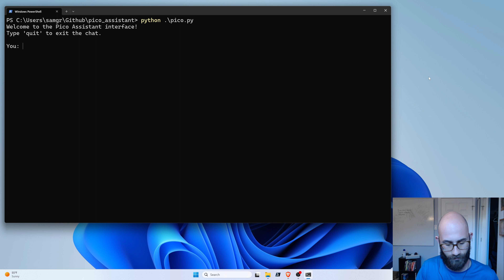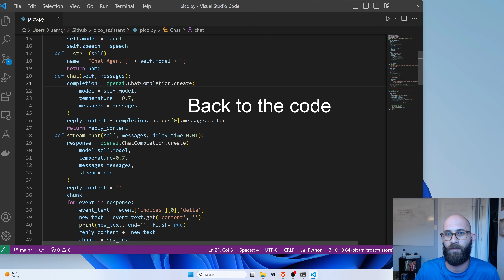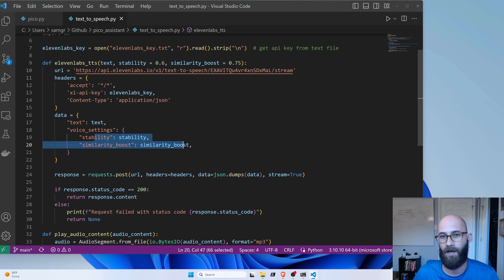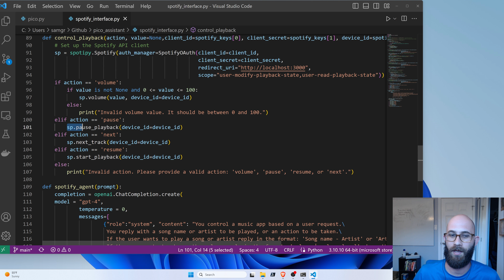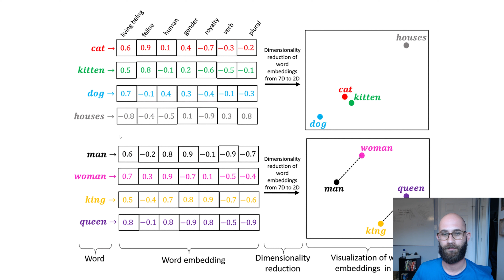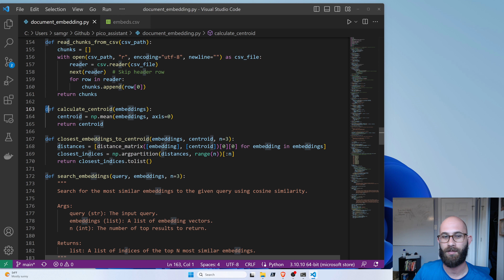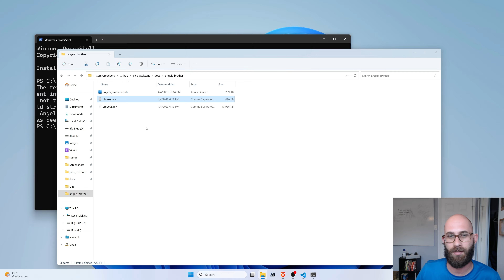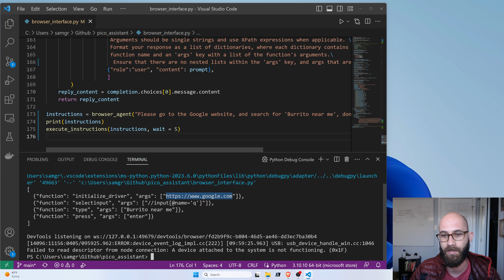Building Pico: A GPT-4 Based Assistant That Can Interact With The World - Code Explained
00:00 - Intro and Demo of Abilities
02:53 - Program Architecture
04:39 - Chatbot and UI
16:20 - Elevenlabs Text To Speech Library
17:46 - Email Interface
23:07 - Spotify Interface
28:56 - SMS Interface
31:15 - Text Embeddings
39:56 - Document Embedding Module
52:38 - Browser Interface